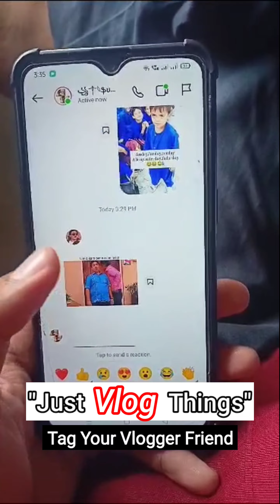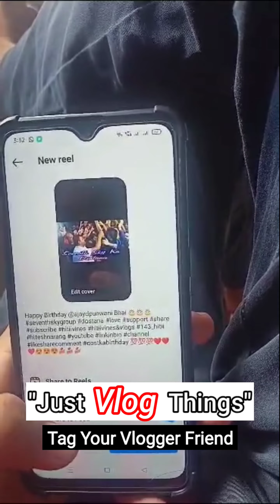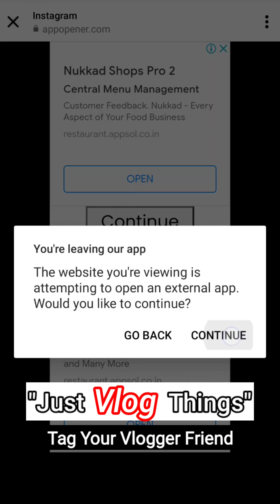My First Full Day Vlog | Hitii Vines & Vlogs | Just Vlog Thing's